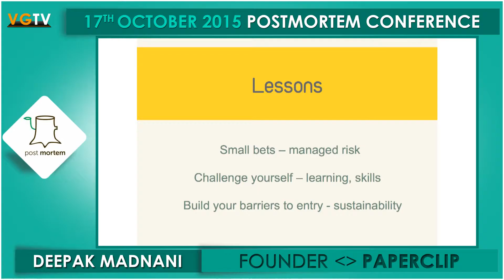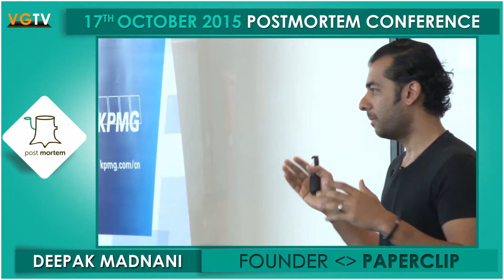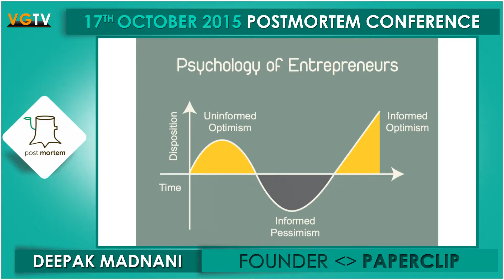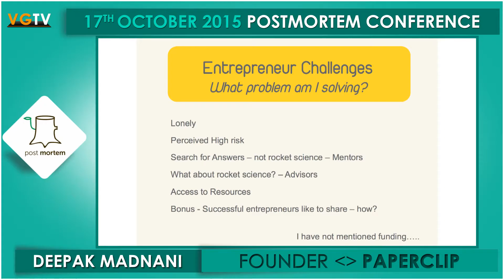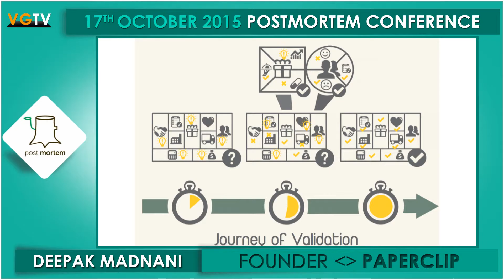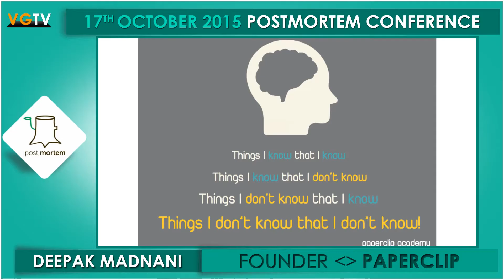05 Deepak Madnani - Paperclip - Failure Leadership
2015, 2nd Postmortem Conference, the lessons learned in startups conference in Asia. Startup founders, investors, lawyers, mentors, etc. sharing their personal experiences and lessons learned.